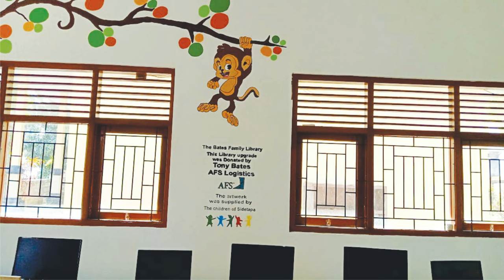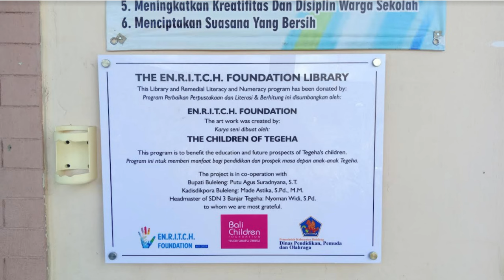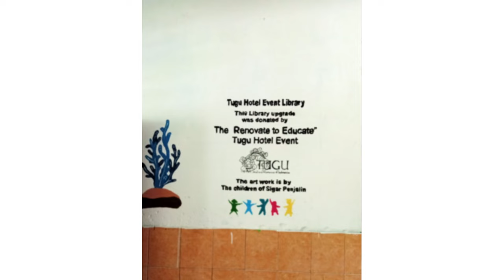Photo Stream - Library Upgrades